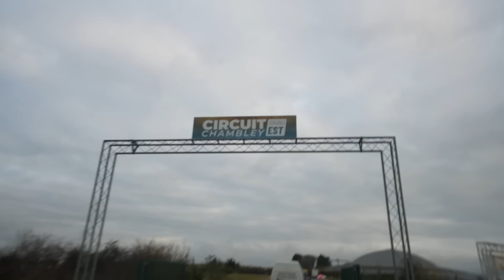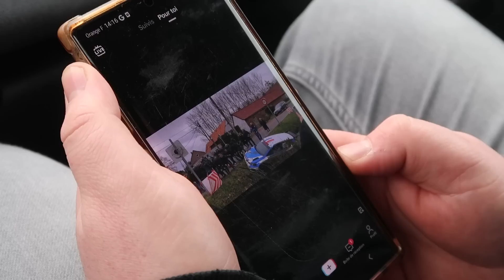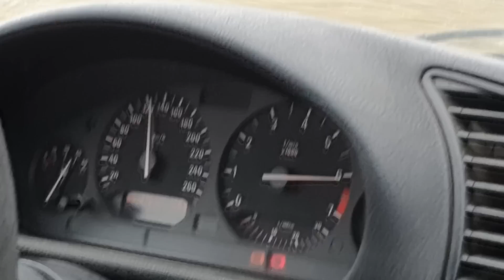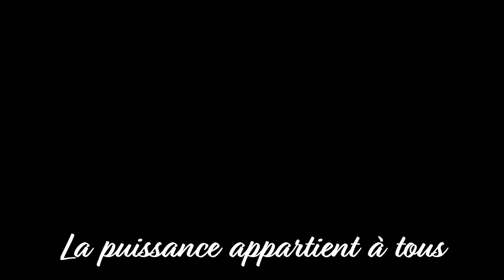Je POUSSE AUX LIMITES La E36 en DRIFT !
La E36, un circuit challengeant et mon ardeur de toujours pousser mes limites: on a flippé plusieurs fois !

Direction le circuit de chambley pour une nouvelle Étape DRIFT: deuxième roulage avec la E36 de retour en pleine forme (enfin sauf cette foutue durite pour le ralenti instable mdr)

Merci à Spyk Photo pour leur photo de miniature!